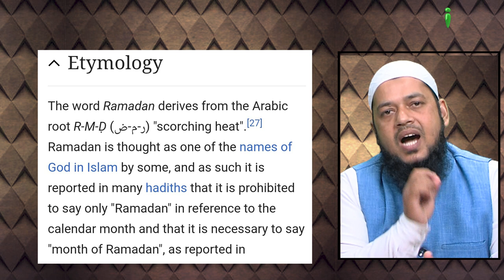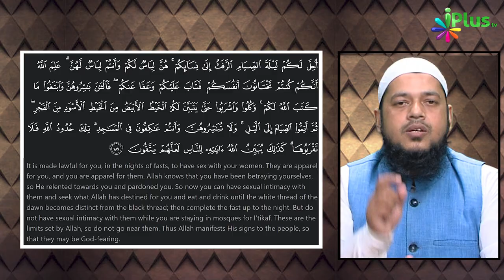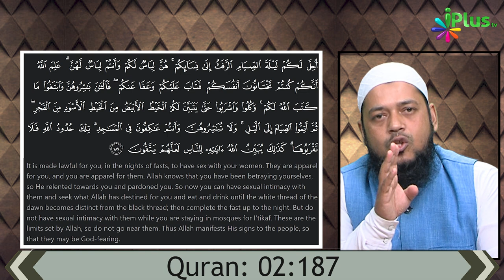Bakra Eid Ka Matlab Kya Gaaye Ki Pooja Hota Hai? | The Real Islam Ep 11 | Dr Abdul Karim Alig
Bakra Eid Ka Matlab Kya Gaaye Ki Pooja Hota Hai? | The Real Islam Ep 11 |  Dr Abdul Karim Alig | iPlus TV